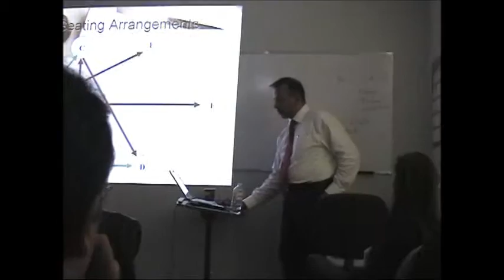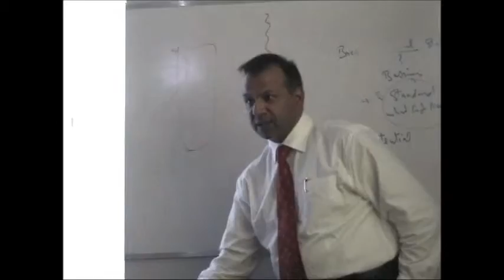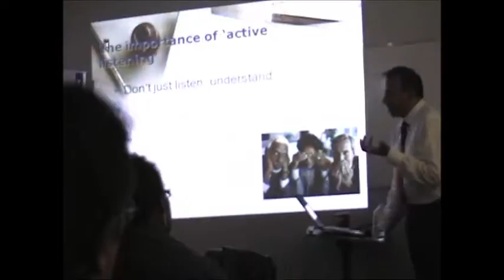Dr Mahmood Khan Negotiation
An Excerpt on "NEGOTIATION" from Dr. Mahmood Khan's lecture on Professional Development in Mississauga, CANADA